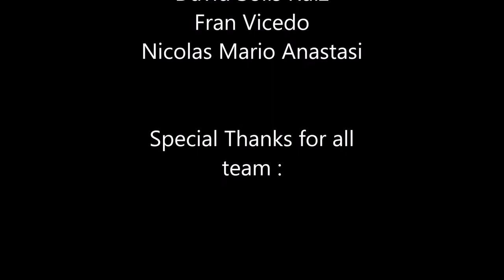Diving in Tossa de Mar, Buceo en Tossa de Mar 26-30.09.2018